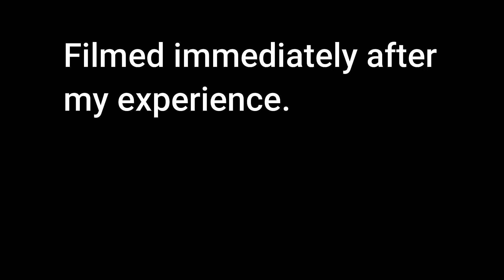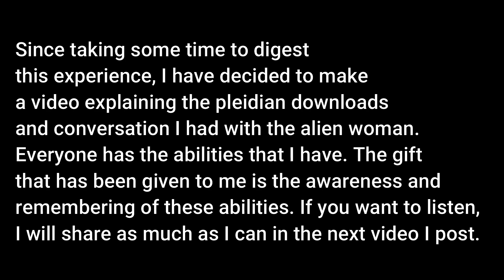A Message from Pleiadians: Alien Contact Experience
I interacted face to face with an "alien" and was given a message from the Pleiadeans to share with everyone. This is my alien contact experience.

NathanLindsay - Metaphysics, comedy, spiritual awareness, manifestation, happiness.

+AT LEAST 2 NEW VIDEOS A WEEK (3-4 when I'm really feeling it;)

*SERVICES*   CHECK THIS OUT!

I LOVE crystals more than anyone I know and it is part of my life purpose to provide them to YOU! Best deals and energy around right here :)

"Ruby and Nathan" An adventure vlog channel of my partner and I living in a van and exploring the magic of the universe together!

-Your friend, Nathan :)